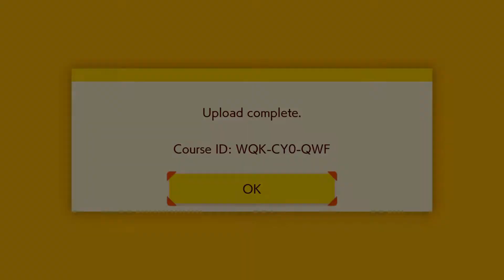Super Mario Maker 2 - I'm Sorry (Hot Garbage) by Charibeast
Level Code : WQK-CY0-QWF